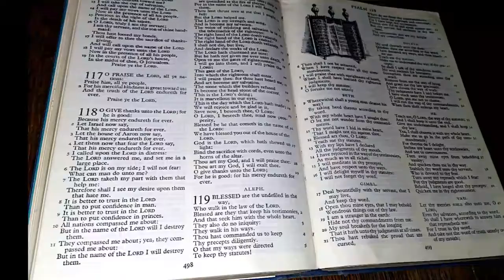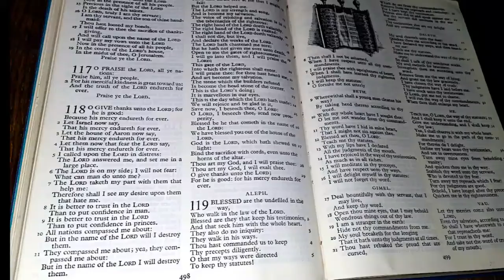Psalm 118:14-29 | Glad Songs Of Victory | Lectionary bible reading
Psalm 118:14-29, Glad Songs Of Victory